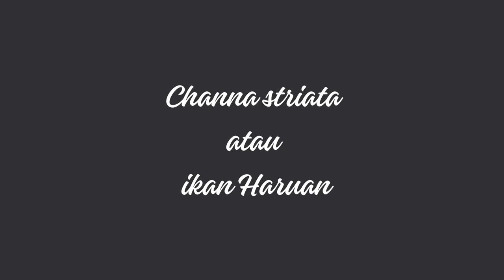Jenis Ikan Channa yang POPULER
- Channa aurantimaculata atau Golden Cobra Snakehead
- Channa micropeltes atau Giant Snakehead
- Channa marulius atau Bullseye Snakehead
- Channa bleheri atau Bleher's Snakehead
- Channa striata atau ikan Haruan